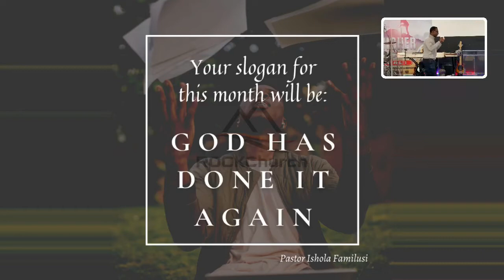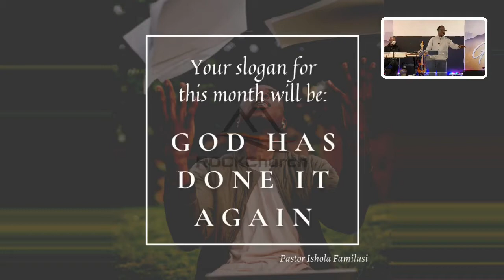The Power of Resilience - Part 1 | Pastor Ishola Familusi | RockChurch Kent